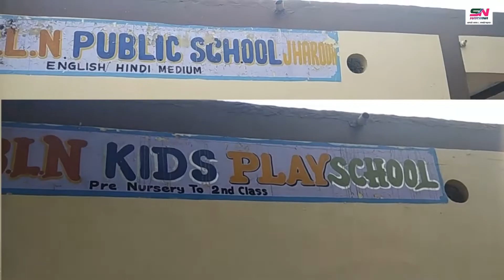"चुनावी घमासान" झिंगावन गांव अटेली विधानसभा का गांव देखिये क्या कहता हैSTATE NEWS HARYANA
"चुनावी घमासान" झिंगावन गांव  अटेली विधानसभा का गांव  देखिये क्या कहता है